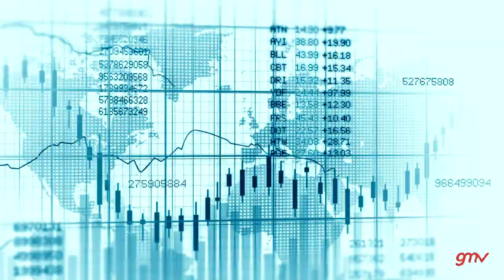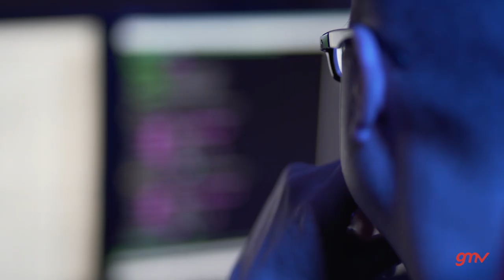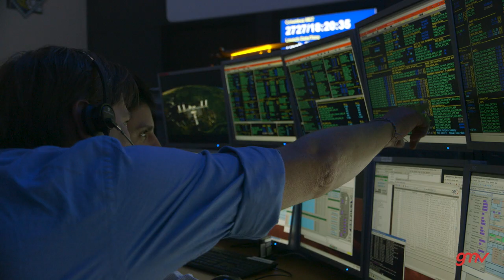Galileo WP3X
GMV’s presentation showing the commitment of the Company to the Galileo Programme and in particular towards the responsibility of the WP3x.  GMV is performing a big effort since 2016 to show the advantages that GMV can offer to the project. To show this commitment from a different perspective, GMV has prepared this short video clip which you’re kindly invited to watch and share.